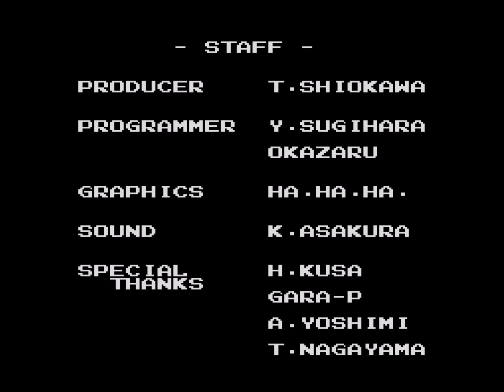Rainbow Islands - Sega Master System - ALL good ends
This version of the game changes the melody of the first stage theme, something only also done to the US release of the NES version of the game. It also seems to borrow some aspects from the NES version (for instance, the "world map" screen before stages being just a plain text screen, with identical layout in both versions).